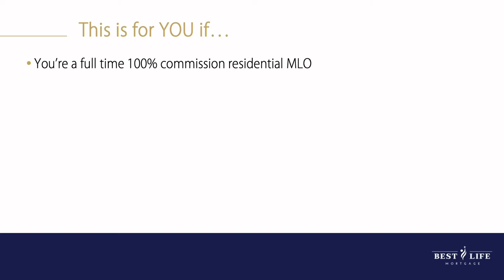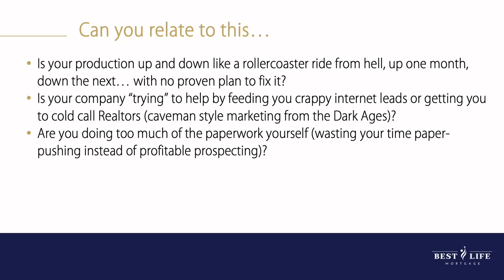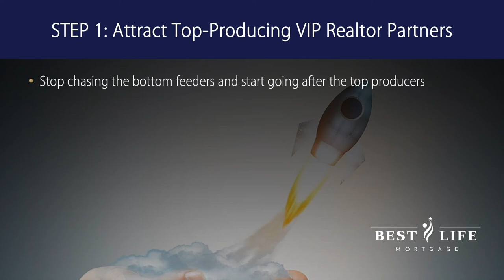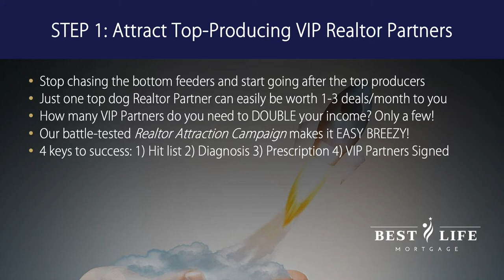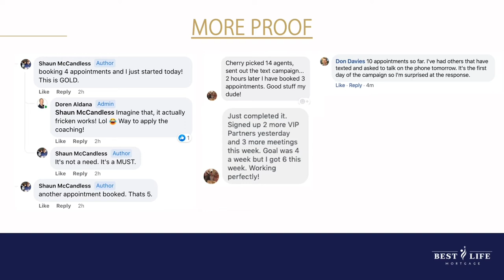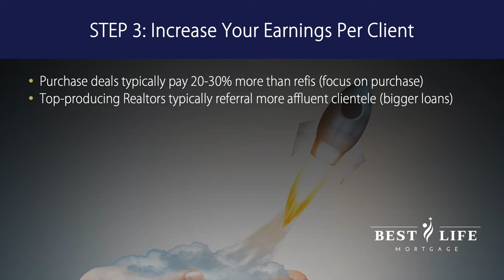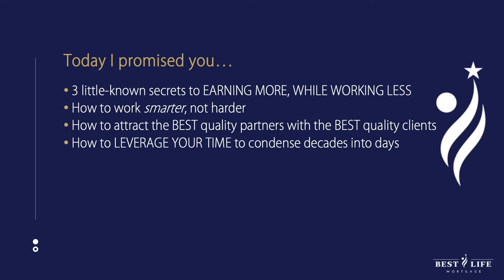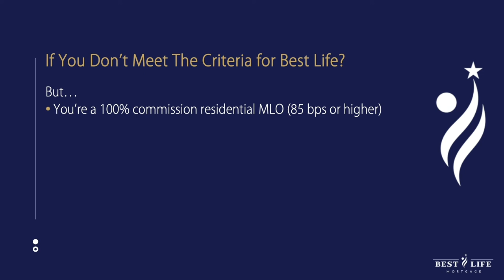Art of Mortgage Marketing: 3 Simple Steps to DOUBLE Your Loan Commissions in 90 Days or Less!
With rising interest rates and low inventory today’s hot topics, many loan officers have begun to question how they’ll not just survive, but thrive in today’s economy, but what we should really be asking is, who cares about the economy?

How can we build rock-solid lending businesses that thrive in absolutely any market? More importantly, is it possible to do that without adding a ton of time and effort to our plates?

In this episode, you’re invited to a complimentary training session on how to supersize your business while working less, PLUS, how to do all that in any economy.

Takeaways

-How to stop pandering to below-average agents, once and for all
How can we build the confidence required to reach out to the top dogs, so we never need to deal with another low producer again?

-Why a rockstar Loan Officer Assistant is the key to success
What would it take for us to stop trying to do it all and outsource, already?

-How to increase our earnings per client
If we’re going to work, we might as well get rich, so why not reach for the plumpest, juiciest fruit from the get go?